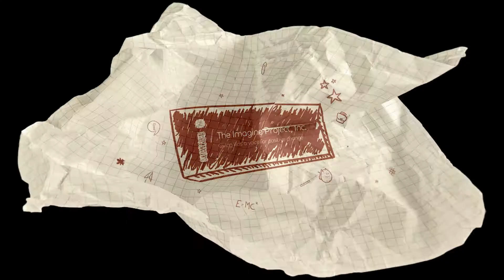5th grade teacher, Todd Daubert, talking about using The Imagine Project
The very articulate Todd Daubert, with 31 years of teaching experience, talks about using The Imagine Project in his classroom.